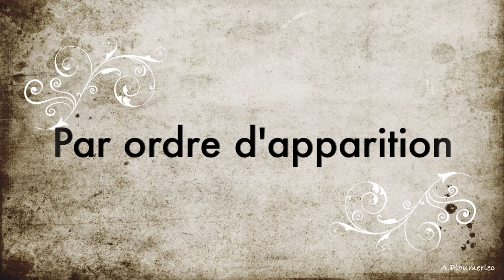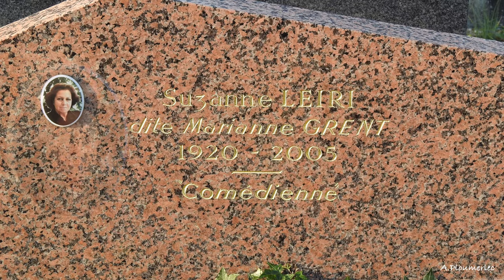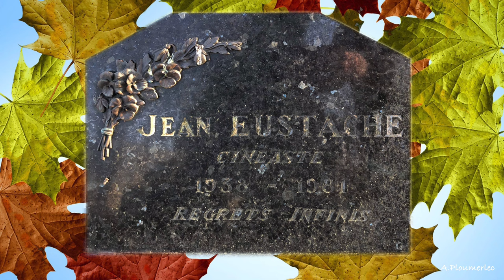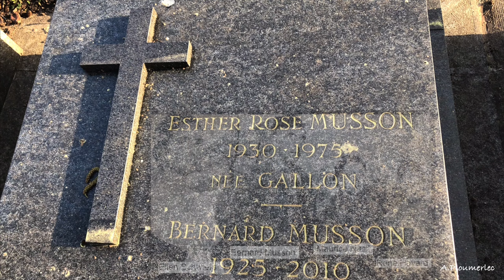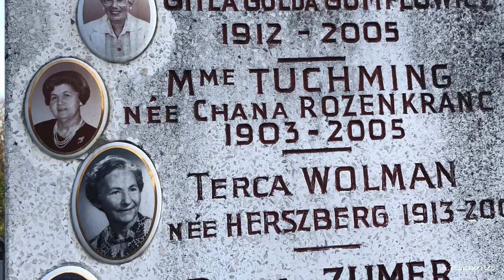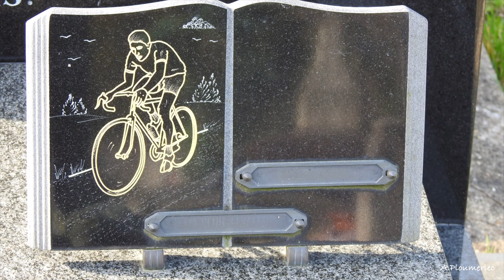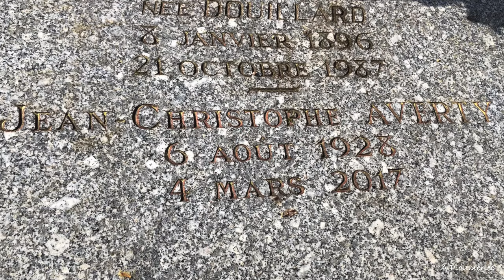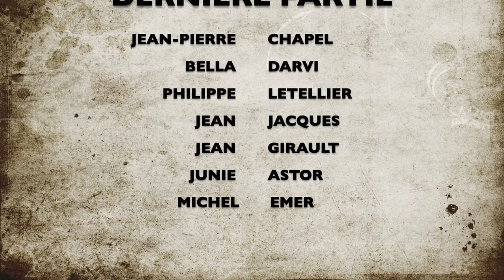FLORENCE BLOT - BERNARD MUSSON BAGNEUX LE CIMETIERE PARTIE N°3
MARIANNE GRENT - JEAN EUSTACHE - BERNARD PERE - LOUIS BUGETTE -
JEAN-CHRISTOPHE AVERTY - EVELYNE KER - ANDRE LEDUCQ .